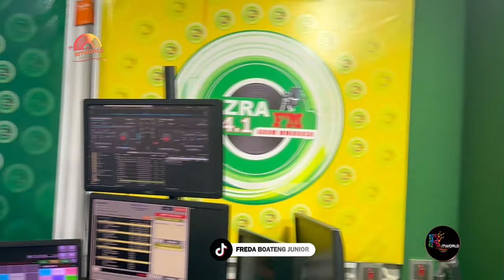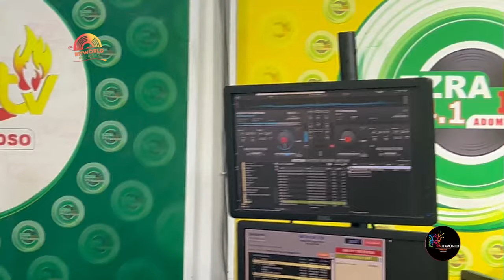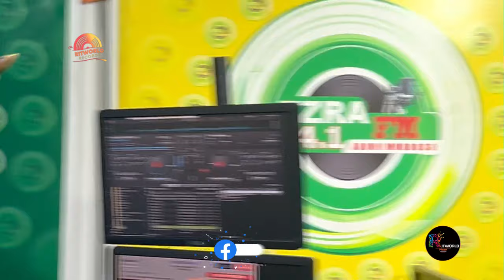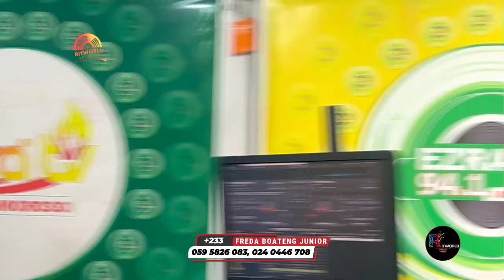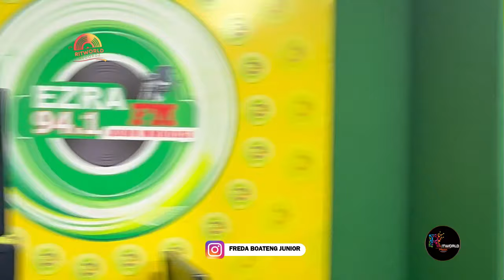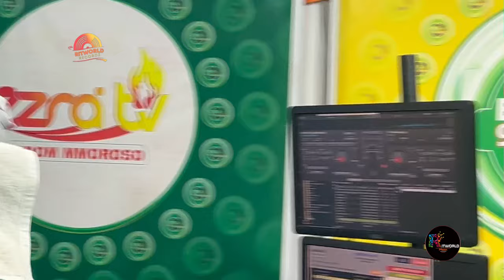DEEPER WORSHIP SONGS LED BY FREDA BOATENG JNR WITH SIGNS AND WONDERS